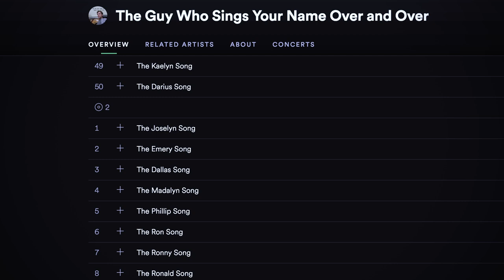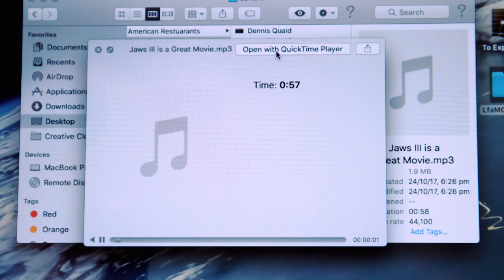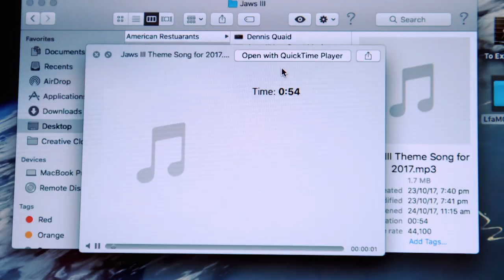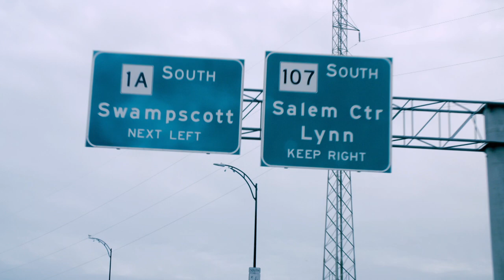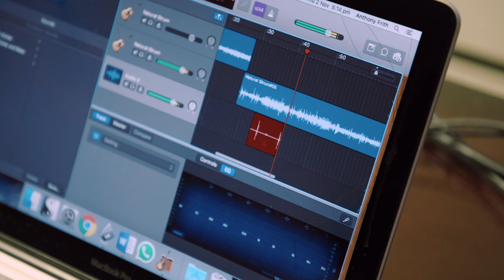Ep 3 "Work Rate" - Lessons From A Middle Class Artist - Web Series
Anthony has his first music exam. Will his hastily written songs about Jaws 3 meet Matt’s criteria for a great song? The dread sets in.
This is a 5 x 8 min-ish Documentary Series about making a buck in the age of music streaming.